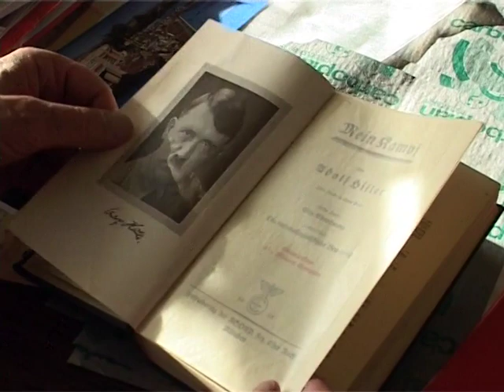Hafners Paradies: Interview mit Günter Schwaiger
Ein Interview mit dem Regisseur Günter Schwaiger - zu seinem Dokumentarfilm über den ehemaligen SS-Offizier Paul Maria Hafner. Mit HAFNERS PARADIES tauchen wir in eine dunkle und groteske Welt ein, zu der bisher nur wenige Zugang hatten. Umgeben von seinen Nazifreunden lebt der frühere Schweinezüchter, ruinierte Erfinder, Playboy und ehemalige Waffen-SS Offizier in Spanien und träumt vom Kommenden 4. Reich. Im Laufe des Filmes führt er uns in seine Welt ein, die er sich nach seinem Gutdünkten zurechtgelegt hat und die er mit Stolz regiert. Schließlich jedoch wird er von der Realität eingeholt...

KINO VOD CLUB